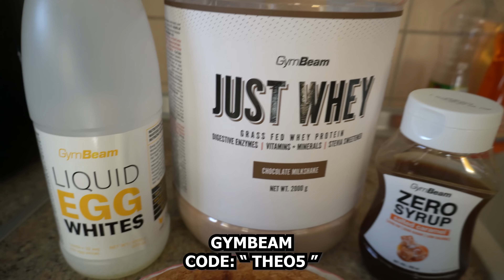Full Day Of Eating / Προετοιμασία Γευμάτων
Καλησπέρα! ❤️
Στο σημερινό βίντεο θα σας δείξω το τι τρώω μέσα στην ημέρα μου αλλά και το πως προετοιμάζω τα γεύματα μου. Ελπίζω να σας αρέσει και να πάρετε κάτι από αυτό! 🙏

Για συμπληρώματα ρούχα και εξοπλισμό μπορείτε να επισκεφθείτε την ιστοσελίδα της
και με τον εκπτωτικό κωδικό " theo5 " με στηρίζεται!!! 🙏